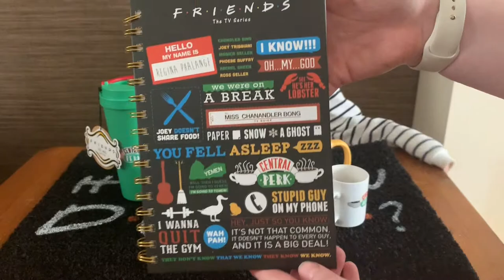FRIENDS TV Show Merch Showcase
Check out the cool new FRIENDS Merchandise from Pyramid International, which we've been sent to showcase.